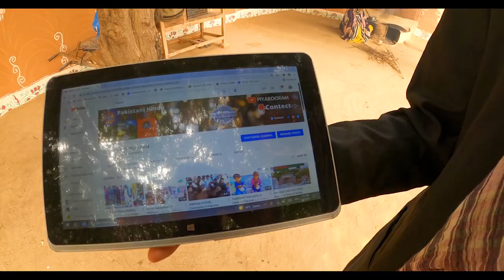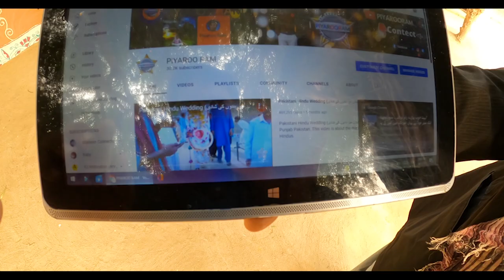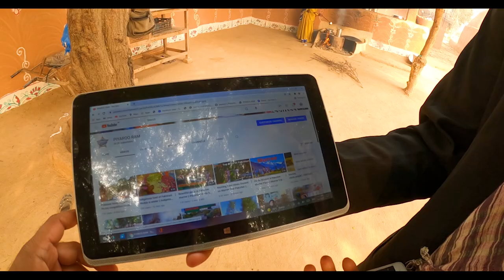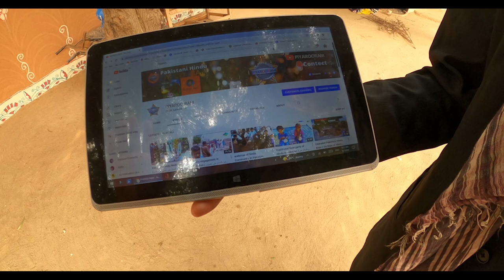First Pakistani Hindu Vlogger | Piyaroo Ram who appear in my videos got first payment from YouTube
Piyaroo Ram who Appear in my previous video living in Mud house in rural area of Pakistan, he was jobless due to Covid-19 . but working on YouTube and earning amazed him, so he take interest to work on YouTube and learn about how to work. I guide him minimum and he all learn from YouTube. also managed with minimum resources .
He is living in mud house as you watched in video, this area is rural area of Punjab and on the edge of Cholistan Desert, I also showed another house of Muslim community in this video and a ruined fort or colony. here are 50% ratio of Hindu Muslim population. they are all living with harmony , even a Muslim land owner gifted them some land for graveyard .